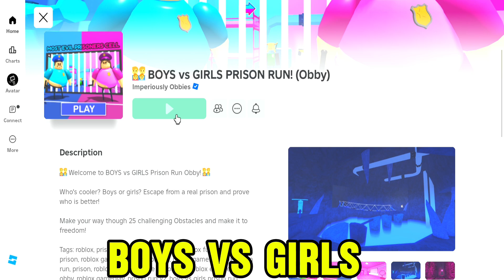BOYS VS GIRLS BARRY'S PRISON RUN OBBY